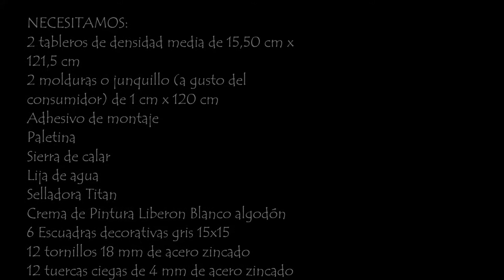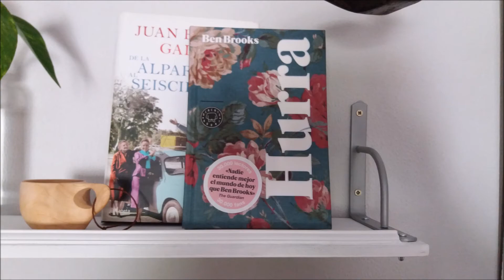Tutorial: Cómo hacer unas estanterías reciclando madera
En el tutorial de hoy veremos como aprovechando unas maderas de desecho podemos conseguir unas bonitas estanterías.